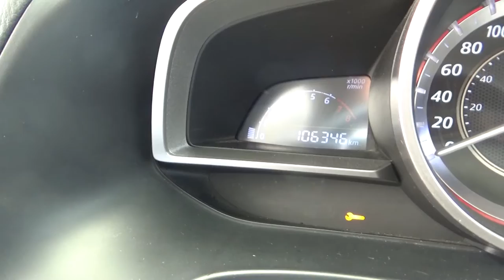Mazda / 3 / 2015 - FM189811